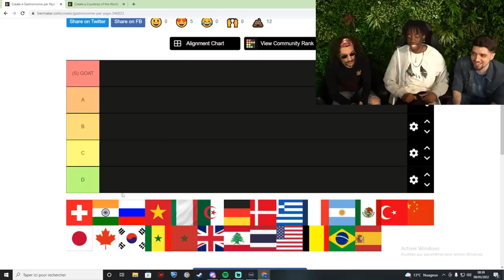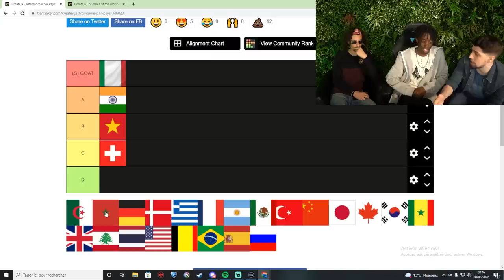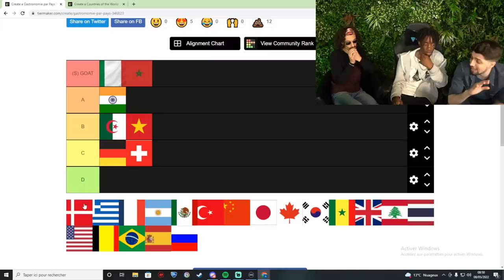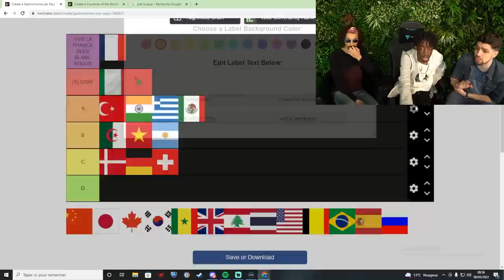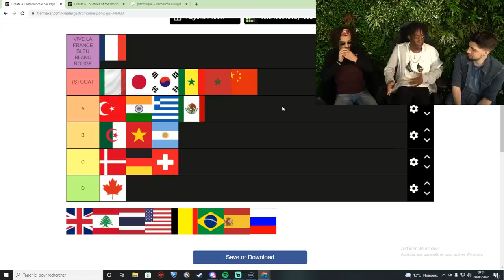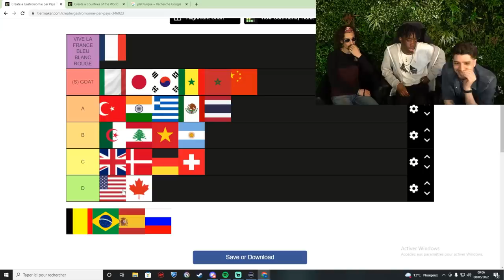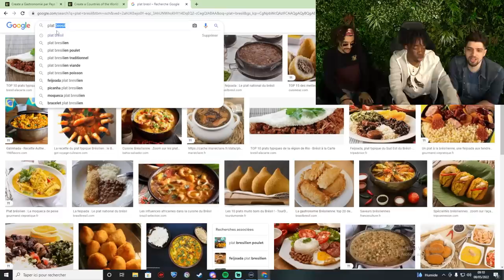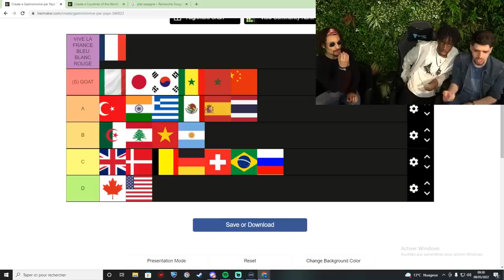Le CLASSEMENT des PIRES CUISINES avec un CHEF ÉTOILÉ